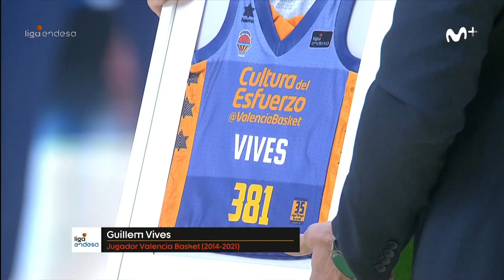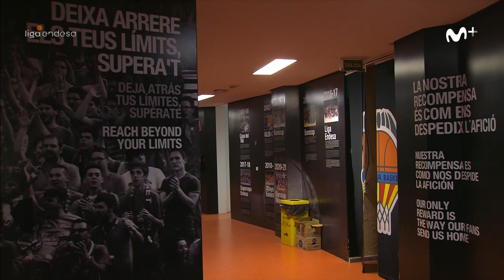La Fonteta recibe con una sonora ovación de Guillem Vives